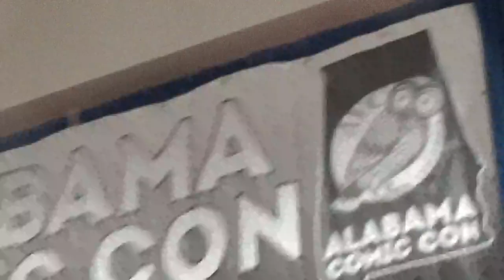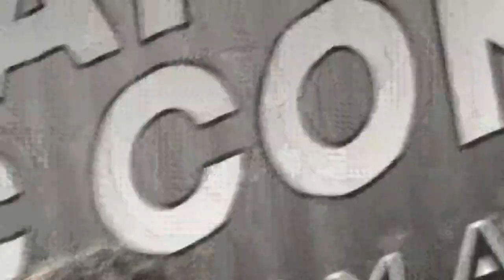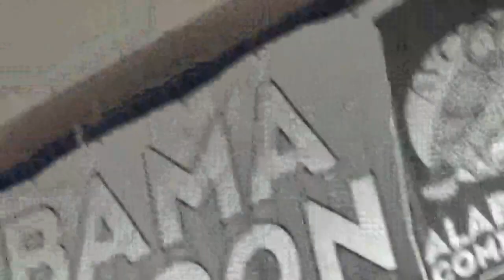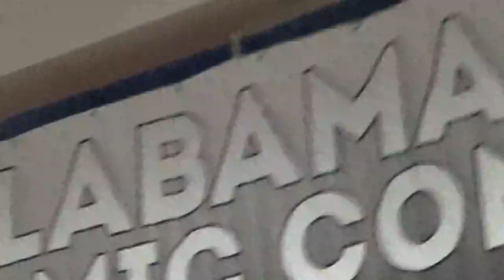To the Death, CHRIS SARANDON Q&A Panel Part 1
Part one of the CHRIS SARANDON Q&A Panel at the 2019 Alabama Comicon in Birmingham, AL. July 13th